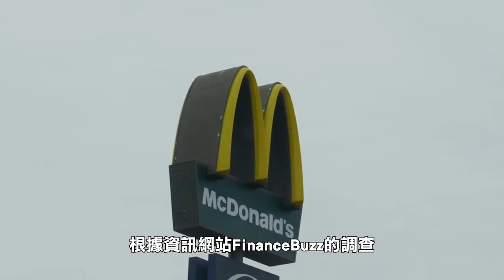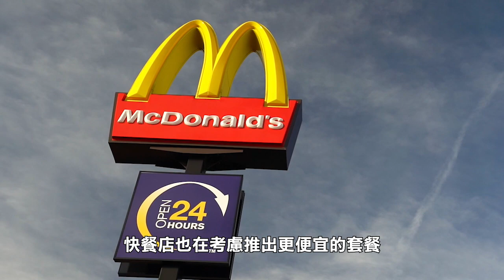【天下新聞】全國: 調查顯示 近八成人認為吃快餐很奢侈 Nationwide: Nearly 80% think eating fast food is a luxury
根據網站LendingTree的一項最新調查，由於菜單價格上漲，越來越多的美國人認為吃快餐很奢侈。

LendingTree采訪了超過兩千人對快餐的看法，以及吃快餐的頻率，發現有八成的人表示因為價格上漲，減少了吃快餐的次數。其中，有一半的受訪者認為，因為經濟困難，吃快餐成為了一件十分奢侈的事情，尤其對於年收入低於3萬元者、有小孩的父母、Z世代和女性群體而言。

根據資訊網站FinanceBuzz的調查，自2014年以來，快餐的平均菜單價格上漲了39%到100%，而總體的通脹率則上升了31%。其中，麥當勞的平均菜單價格上漲了一倍，Popeye上漲了86%，Taco Bell上漲了81%。

不過，快餐店也在考慮推出更便宜的套餐，如麥當勞近日宣佈將推出5元的超值套餐，Wendy's推出了3元的早餐套餐，以應對該情況。